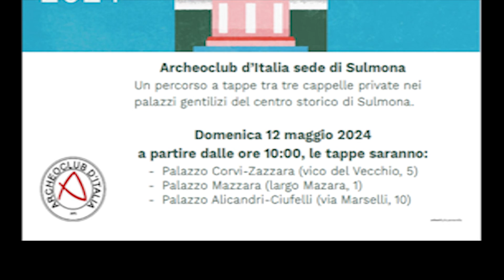Chiese Aperte 2024, Alla Scoperta dei Tesori Sacri di Sulmona